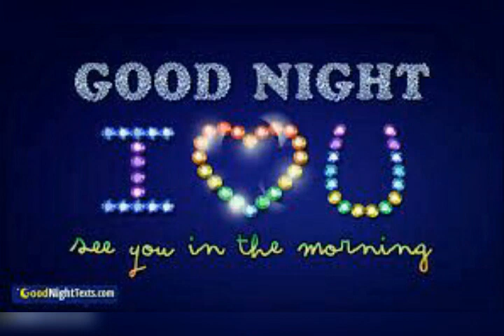GOOD NIGHT video